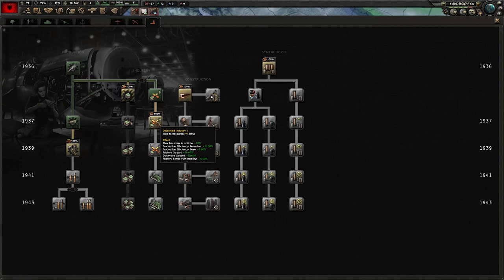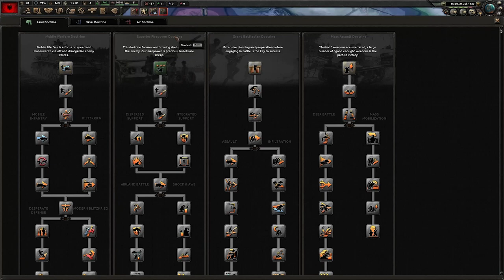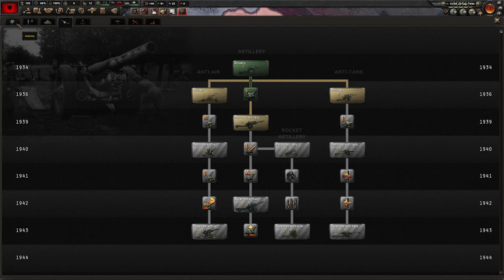Albania RESISTS Italy! | Hearts of Iron IV Challenges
Hey guys its MegaPixel here with another Hearts of Iron IV challenge. ;)